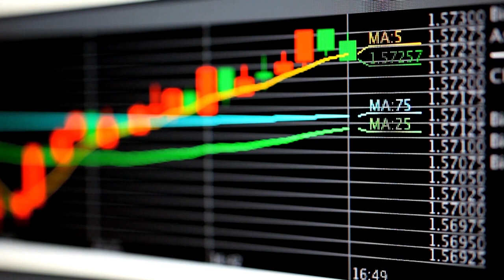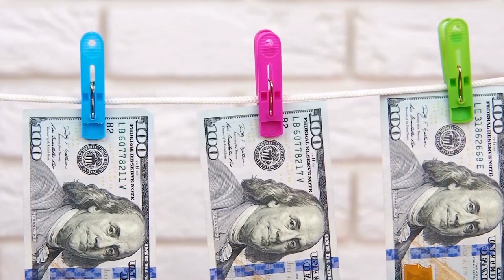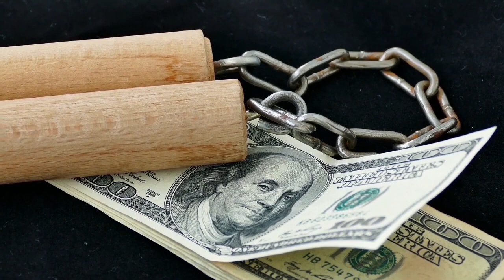ব্রেকিং সৌদি রিয়ালে ঈদের খুশিতে বেড়েছে ! প্রবাসী ভাইরা দেখুন আজকে টাকার রেট কত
ব্রেকিং সৌদি রিয়ালে ঈদের খুশিতে বেড়েছে ! প্রবাসী ভাইরা দেখুন আজকে টাকার রেট কত ব্রেকিং সৌদি রিয়ালে ঈদের খুশিতে বেড়েছে ! প্রবাসী ভাইরা দেখুন আজকে টাকার রেট কত

ব্রেকিং, সৌদি রিয়ালে, ঈদের ,খুশিতে বেড়েছে,প্রবাসী ভাইরা, দেখুন ,আজকে ,টাকার রেট কত,News24Info,bangla, bd, latest bangla news, update bangla news